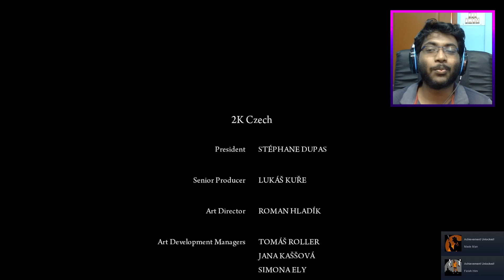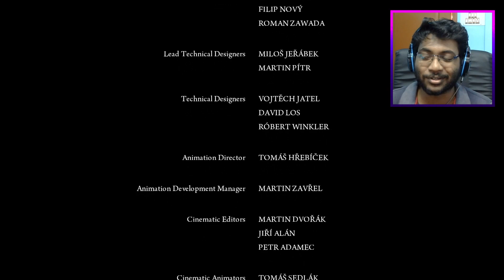The Final Solution (Mafia II)